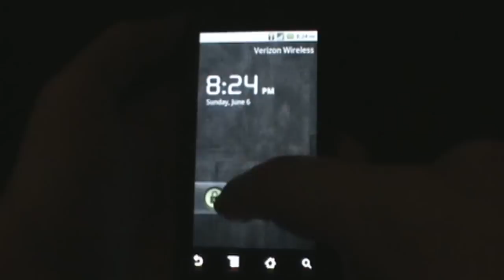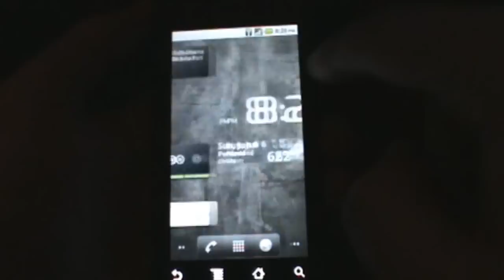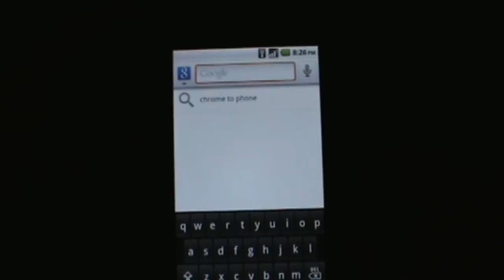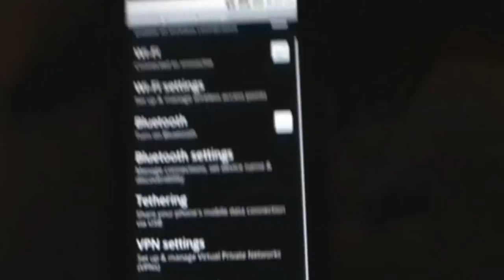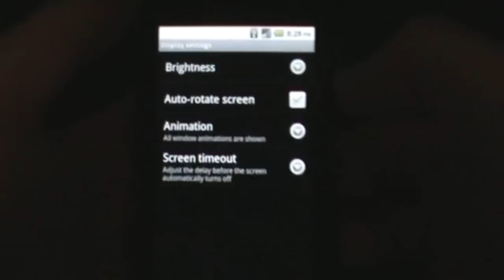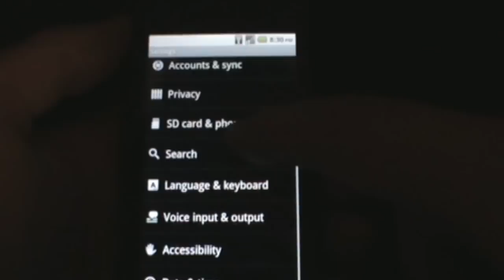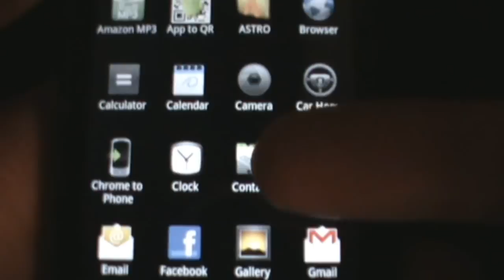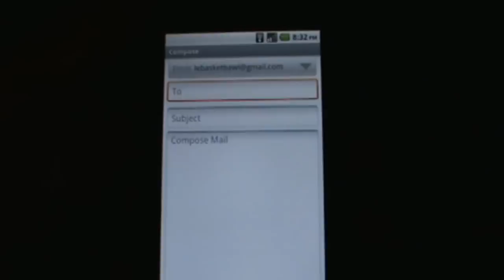Android 2.2 ROM on Motorola Droid Pt 1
- Part 1 of our walkthrough on the new Android 2.2 (Froyo) ROM for the Motorola Droid.